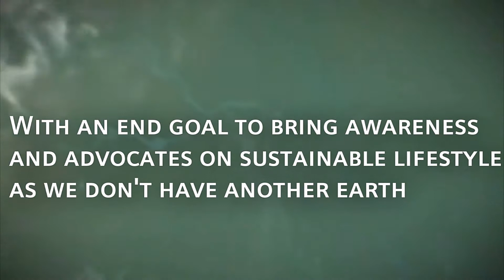Xleaf Tech 1st Intro video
This video was made for 2nd stage of Ecothon Malaysia 2021.